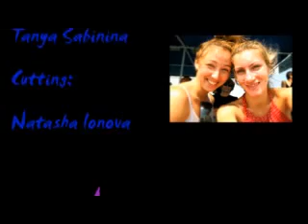Varfa.mpg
Birthday present - trip&memories!
Katy - All the best and happinest!